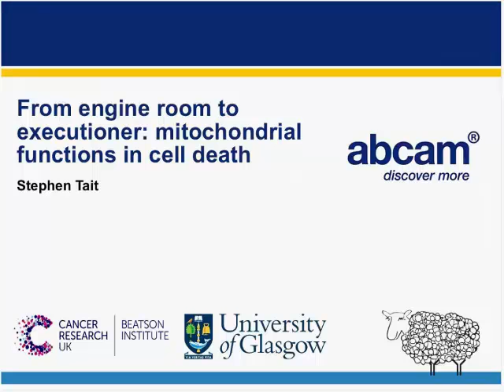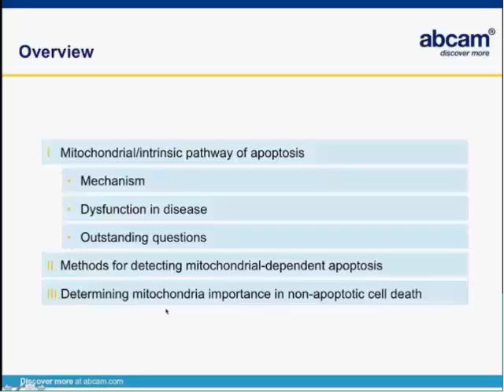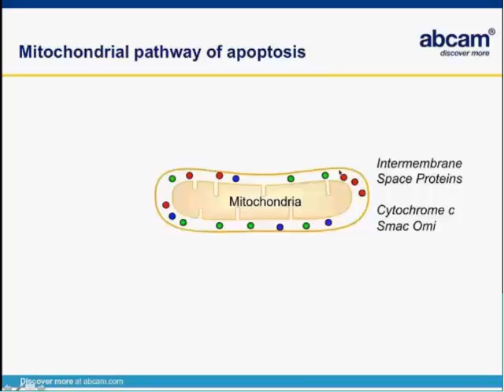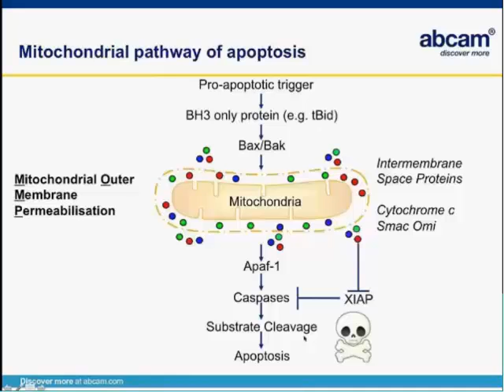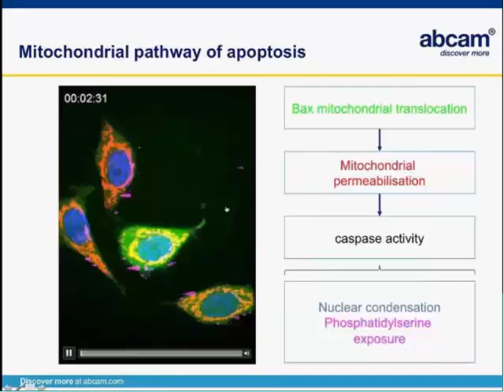From engine room to executioner: mitochondrial functions in cell death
In this webinar we explain the essential requirement for mitochondria in the execution of apoptosis, outlining how mitochondria drive this process and describe methods to investigate their involvement.